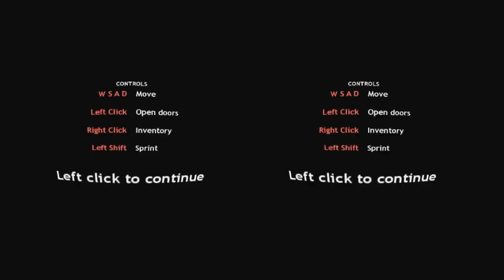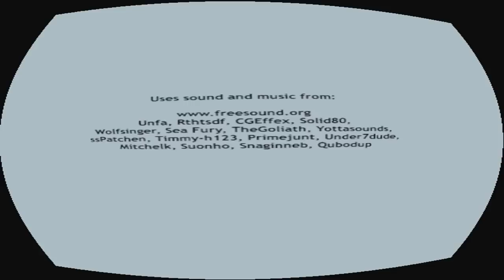Let's Play Dreadhalls (with Oculus Rift)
I try out what is meant to be the scariest game for the Oculus Rift.

If you enjoyed the video, please 'Like'. It really helps me out!

Dreadhalls is a horror game for the Oculus Rift, inspired by the roguelike and dungeon crawler genres.
You will wake up in a scarcely lit dungeon. Find its exit, and avoid the creatures that dwell in it. Your only weapons will be stealth, your own courage, and a faint light that you'll have to keep fed with oil, lest you want the darkness to engulf you.

Dreadhalls is an intense and scary experience, not for the faint of heart. You have been warned!